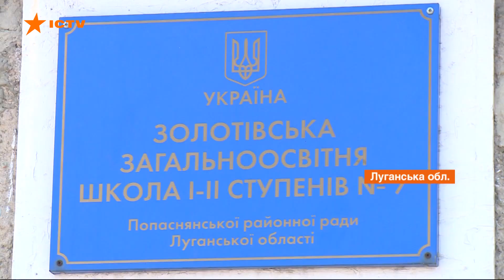Жизнь на линии соприкосновения: как выживают жители поселка Золотое-4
Жители населенного пункта Золотое-4, что в Луганской области, вынуждены жить в ужасных условиях из-за вооруженного противостояния на Донбассе.

Их дома непригодны к проживанию, но людям просто некуда идти.